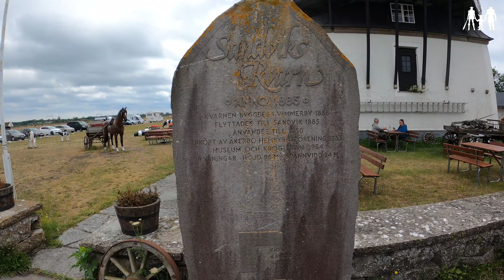Uma cidade da era Viking Na Suécia!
Neste vídeo eu mostro como foi nossas férias na segunda maior ilha da Suécia chamada Öland.

Eu também mostro muitos monumentos da era viking e medieval.
Como por exemplo castelos e cemitérios viking.
Essa é a última parte de uma séries de vídeos que que estou gravando sobre nossa viagem de de férias na Suécia. Espero que goste👪🇳🇴😊

📲 Me siga no Instagram: alex.dias.bsb

Simon Bichbihler - Silence (No Copyright Trap)